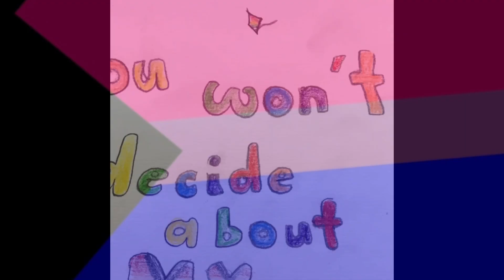1 Year anniversary + Pride Month special (PT.1) 💖💜✨💫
Haiiiii hope u have a wonderful day / night! 💜✨

~ Vid info:
This is gonna be uploaded EXACTLY 1 Year after I uploaded my first YouTube video ever :3
(21:00 , June 2nd , CEST)
Idk how long this took but technically one year since some videos of this thing are 1 year old .. :)
Soooooooo-
• Subs when uploaded: 328
• Time taken: around 2 - 3 hours
• Screenshots etc. taken: idk how many screenshots but ik it’s (old) 100 videos
• Audio Edit: I mixed two Audio Edits
 1.) From a Gacha trend
 2.) @quitezyaudios ‘s audio Edit

~ Other info:

Idk what to say.. honestly… just thank you so much 💜
After losing my first channel I was rlly sad (I cried for hours and hours) but now I’m kinda getting motivated into posting and loving my channel again.. thank you all so much 💜✨✨💫